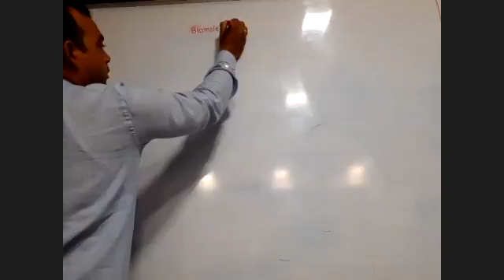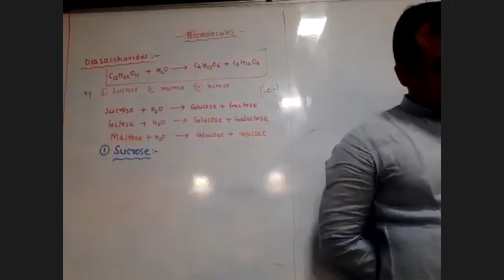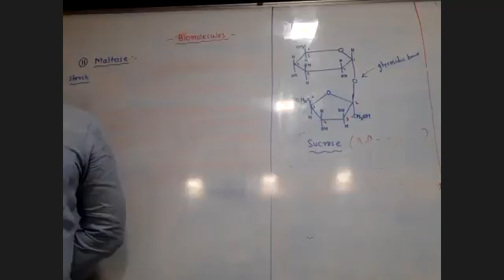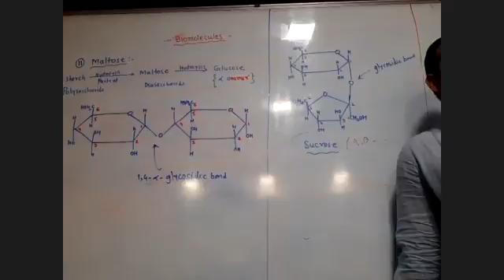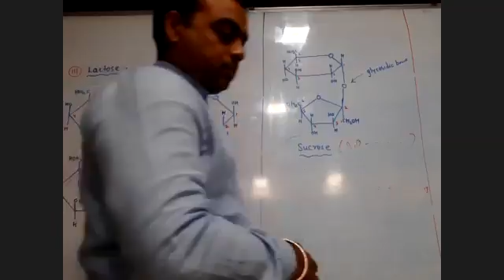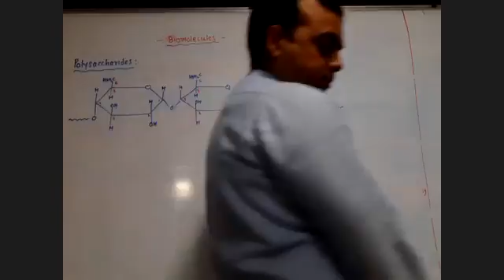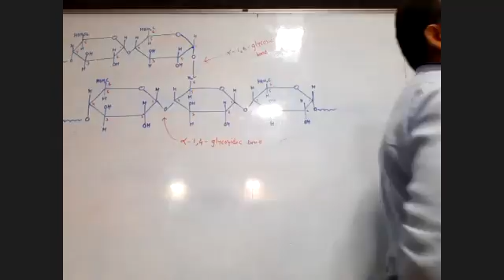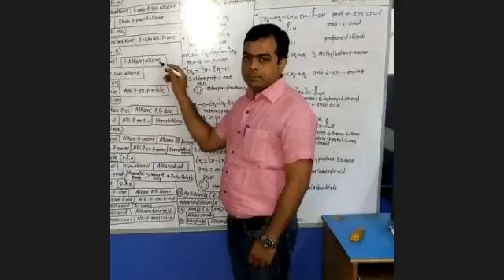23/Oct/2021 Morning Biomolecules